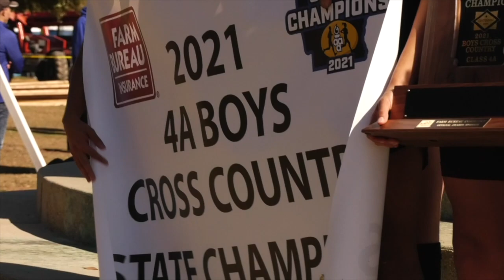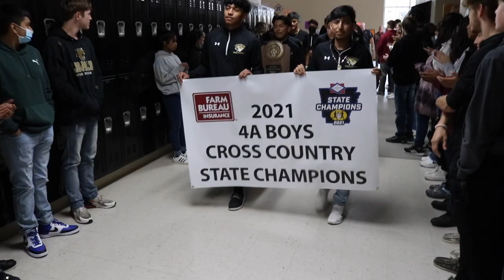Johnny Sanchez Signs With NWACC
Johnny Sanchez recently signed his Letter of Intent to attend NWACC on a Cross Country scholarship. Watch the video hear about his plans this fall and reflect on his senior year as a Leopard.